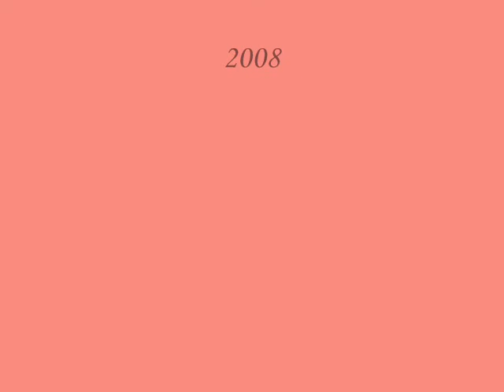90 Km Saint Galmier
90 km d'Onassis d'Aragon (par Ambel)